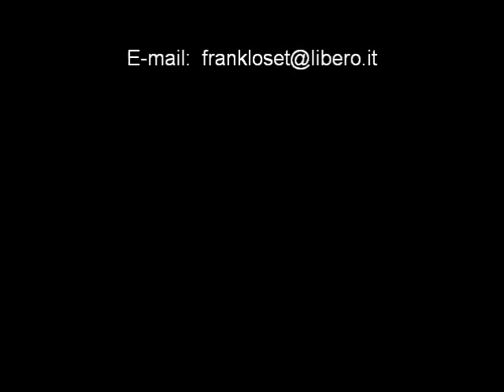1/14 "C'era una volta" tratta dal L.P. "C'era una volta" di Aaba - 1983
Video - Disegni astratti virtuali e musica leggera sinfonica